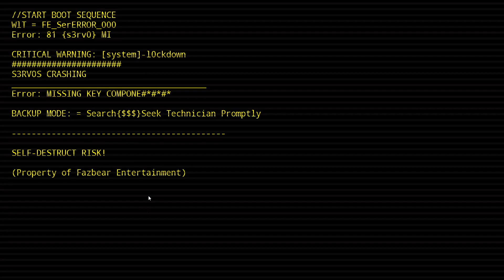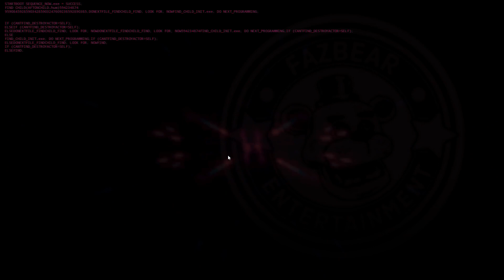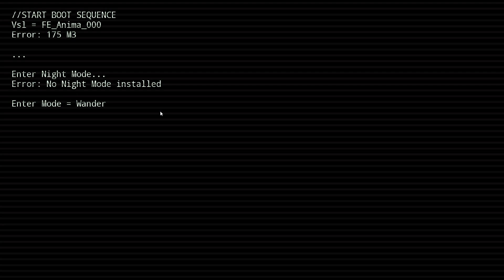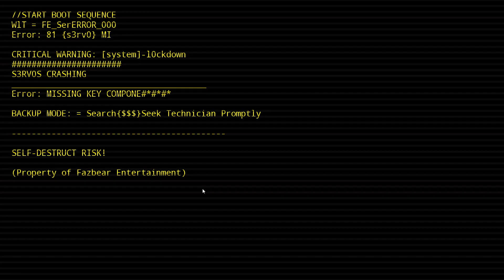PLAYING AS FREDDY FAZBEAR!!!